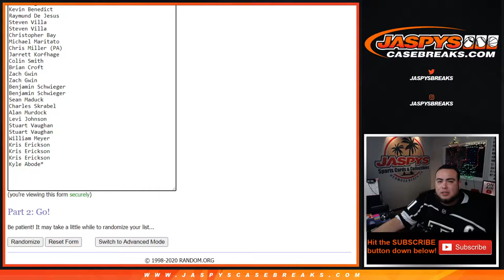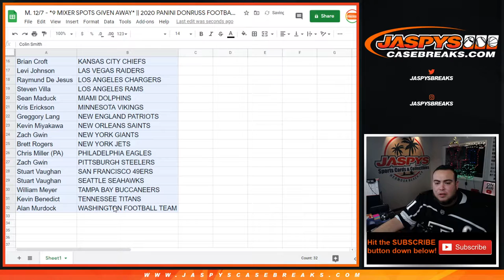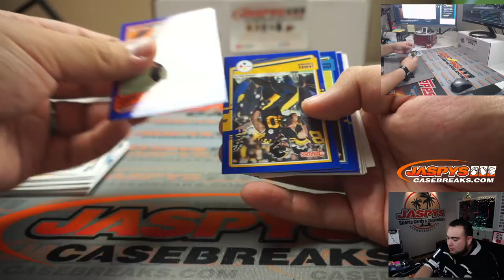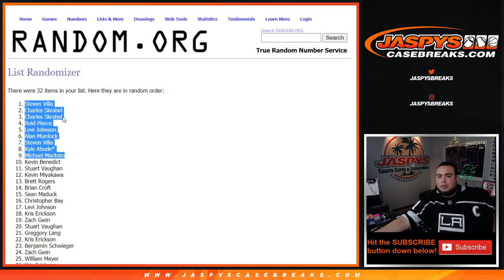M. 12/7 - *9 MIXER SPOTS GIVEN AWAY* || 2020 PANINI DONRUSS FOOTBALL 1-FAT PACK BREAK #35 *RT*